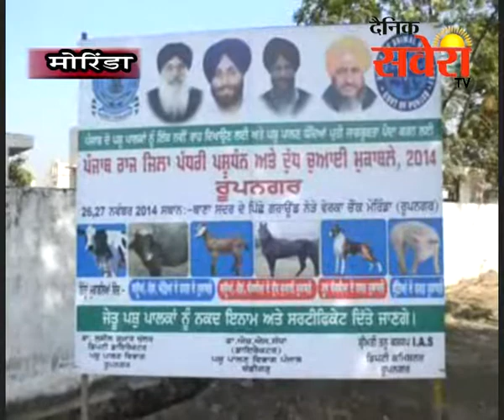मोरिंडाः मोरिंडा के मिलिट्री ग्राउंड में पशु मेला का शुभारंभ